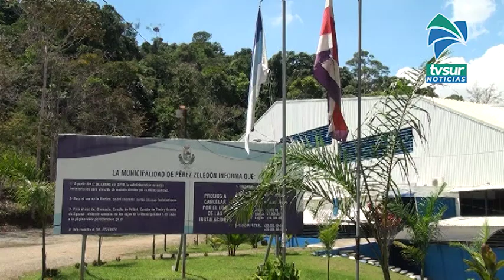El gimnasio del polideportivo será un centro de vacunación a partir de la próxima semana